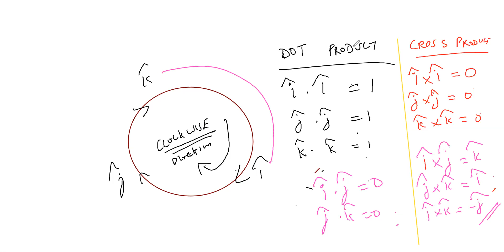Motion in a Plane | private video